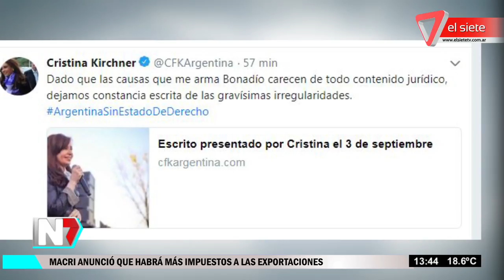CFK se defendió por escrito